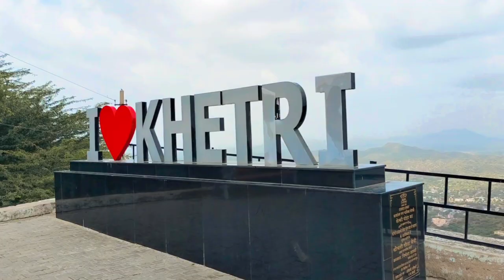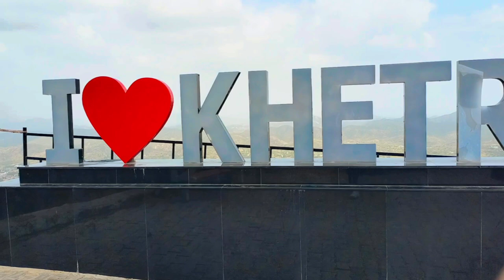My 2nd Song Shooting Time Vlog || Sunil Lamba Vlogs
Hit likes.